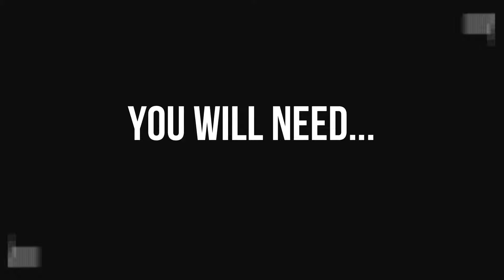Easy Tasty Yummy - Crispy Chicken and Crunchy Coconut Rice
Crispy Chicken oven baked and Crunchy Coconut Rice very Easy, Tasty and Yummy!
How cook the perfect Crispy Chicken with the best Coconut Rice? Watch this video and discover it.

I hope you like this video and, if you try it, enjoy this delicious, fresh and healthy meal!